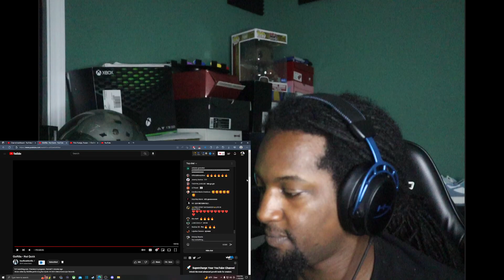GloRilla - Nut Quick (Official Video) | REACTION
🔥Social Medias 🔥

MY DIMENSIONS
Height: 5'9
Waist: 36
Shirt Size: L
Shoe Size: True 9 but can fit some 8.5 and 9.5